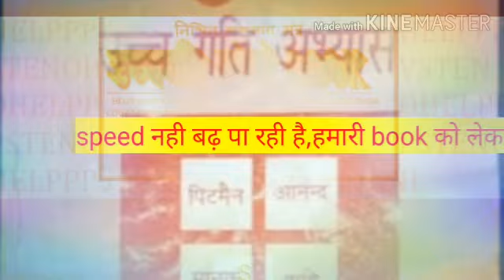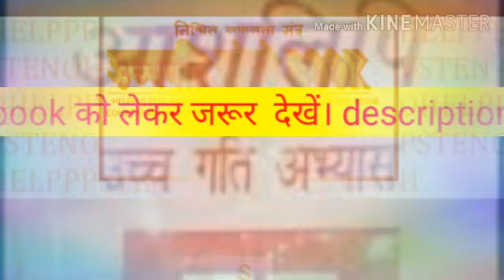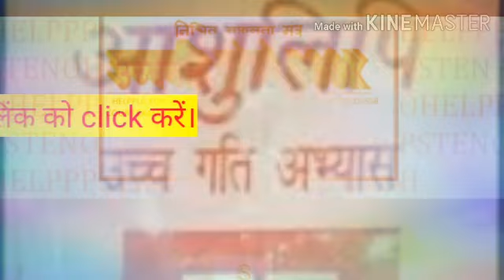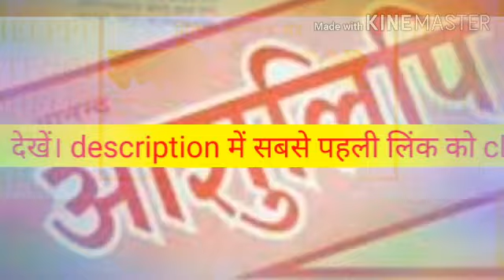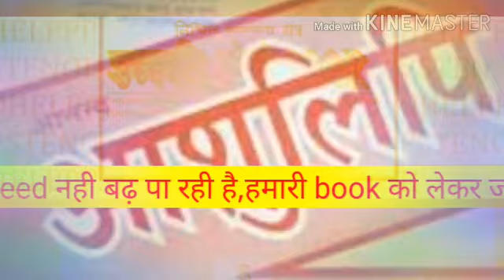उच्च गति अभ्यास खण्ड 1 excerise no 17and 18@by ANAMIKA mam#100wpm for specially ssc,steno exams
password-stenohelppp

PARLIAMENT REPORTER PAID GROUP LINK AFTEर PAYMENT

1-Telegram for hindi steno:
 Stenohelppp
3-Learn steno steno help pp( This link is valid for only new learning students of hindi Stenography)

parliament reporter
160wpm and 140wpm
parliament dictation
hindi parliament dictation

Shorthand
Steno Typing
Parliament reporter
160wpm reporter
Shorthand Dictation
Shorthand
Daily Dictation
Hindi Steno Dictation
Editorial Dictation
Sampadakiya Dictation
100 wpm shorthand dictation
hindi dictation 100 wpm speed ki
100 WPM Dictation
100 wpm newspaper dictation
80 wpm dictation newspaper editorial
90 wpm dictation newspaper editorial
80 wpm dictation